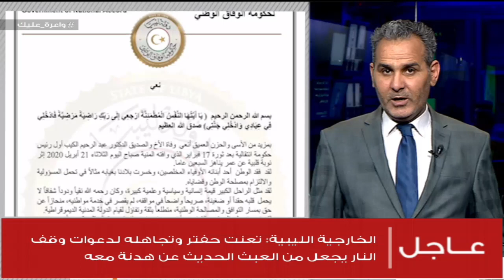موجز أخبار الساعة 2 مساءً | 21 - 4 - 2020